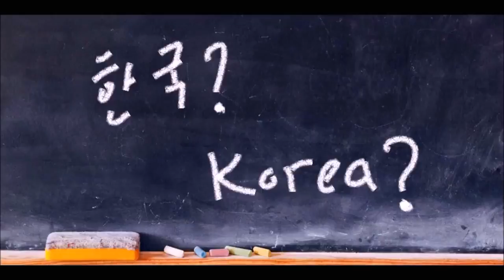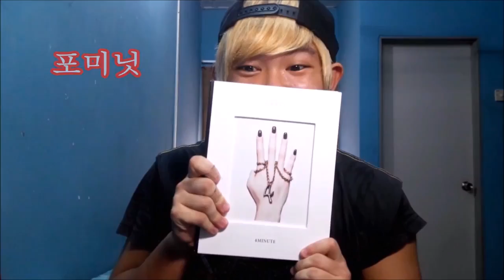[Talk! Talk! Korea 2015 - Ad.] 4th Place WInner : Malaysia - Teo Poh Chern